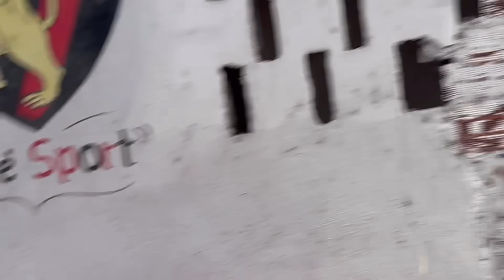MANETIKIN TEVE QUE LIGAR PRA SEU SILVA MANDAR O VOVÔ IR PRA O MÉDICO | LUIZ DO SOM